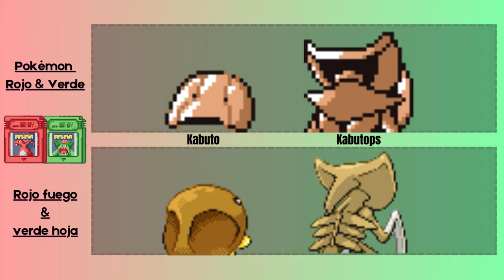Comparación de Backsprites Pokémon ROJO&VERDE VS ROJOFUEGO & VERDEHOJA | Backsprites PKMN RGBYvsFRLG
Como cambiaron los Backsprites de los 151 originales Pokémon desde el juego original japonés hasta el remake que salió para la GBA, descúbrelo en este video.

Créditos:
↪ @CinderyLofi Route 1 | LoFi | 🎵 - Pokemon - Blue/Red
↪ @gamechops Route 3
↪@GlitchxCity Pokémon Red and Blue - Celadon City w/WLHR (Lofi Remix)
↪ @npc.retro87Pokémon Red & Blue - Pewter City (Remix)

Segmentos:
00:00 Comparacion de backsprites RG vs FRLG
06:11 Endscreen y recomendaciones